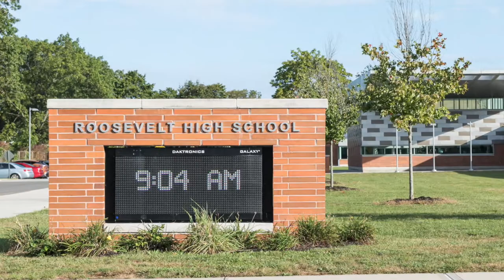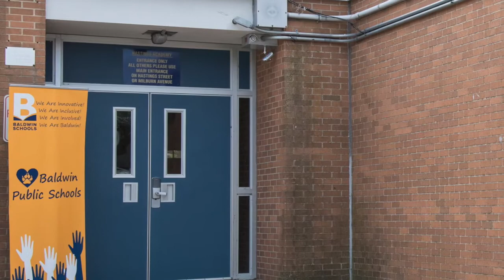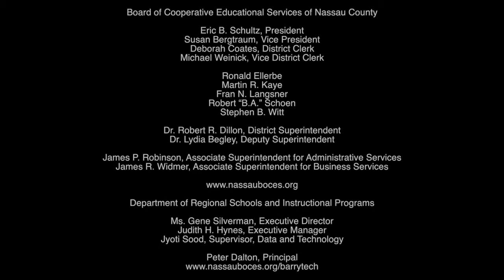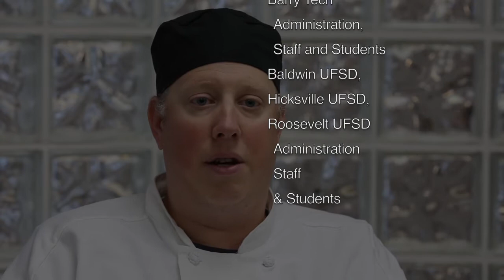In-district CTE Programs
Now, districts can host or replicate a number of Nassau BOCES Barry Tech's career & technical education programs in their local high schools. The courses are taught by a Barry Tech teacher with Nassau BOCES supervision.